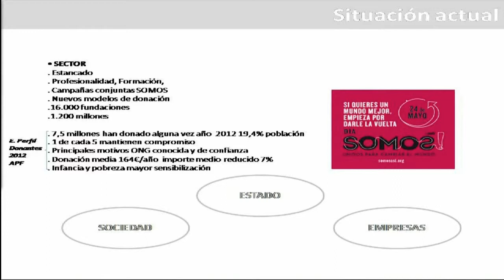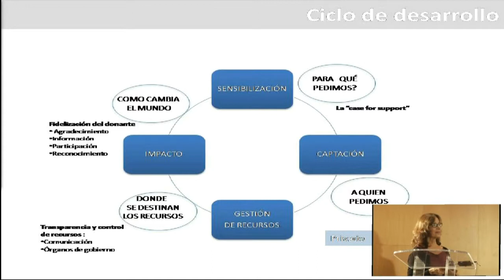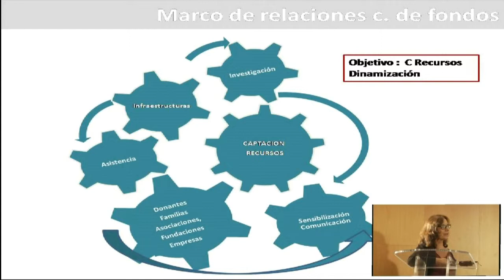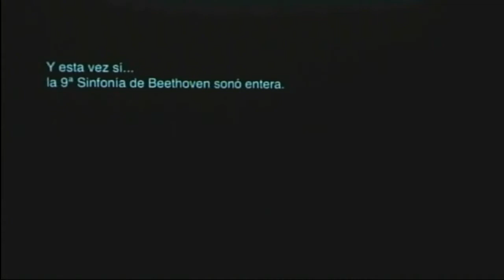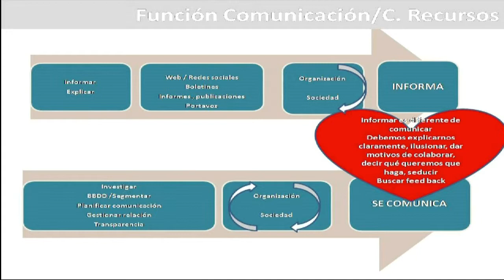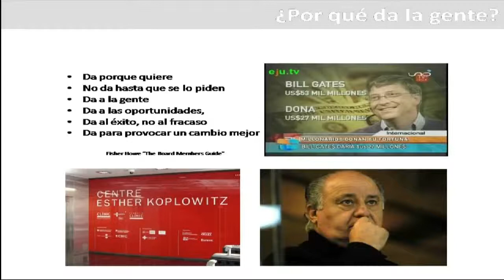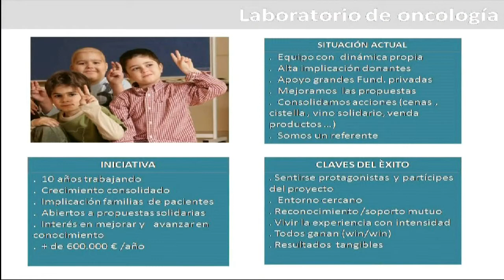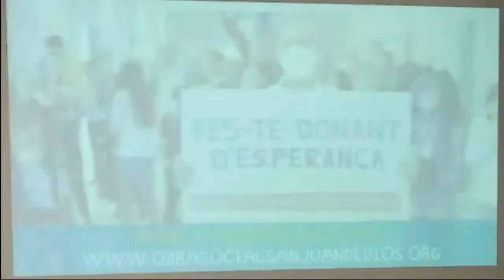IX Congreso ANIS 2013: Taller Fundraising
Congreso ANIS 2013: Un Congreso de cine.
Taller 4: Fundraising. Captación de fondos para entidades sanitarias. Cómo obtener recursos
Ponente Mercè Tura. Obra Social Sant Joan de Déu
El IX Congreso ANIS se celebró del 25 al 27 de octubre en el Auditorio del Museo de la Ciencia de Valladolid bajo el lema "un Congreso de cine".